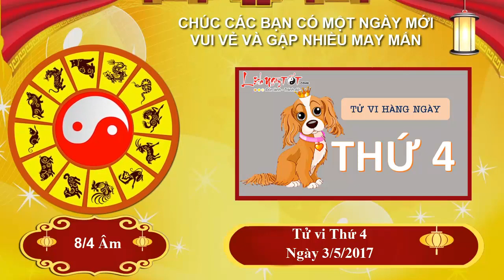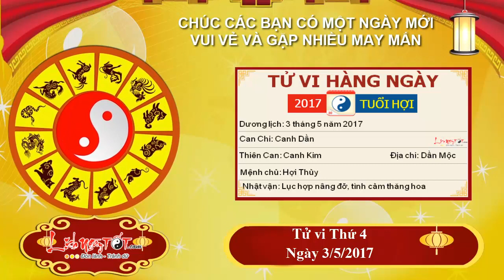Xem tử vi hàng ngày - Tử vi Thứ 4 Ngày 3 Tháng 5 Năm 2017 Của 12 con giáp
Nội Dung:
Tử vi thứ 4, tử vi ngày 3/5/2017 báo hiệu một ngày tràn ngập tình yêu đang đón chờ người tuổi Hợi. Xem bói tử vi 12 con giáp, ngày Lục hợp tốt lành nên đào hoa cũng nở rộ.